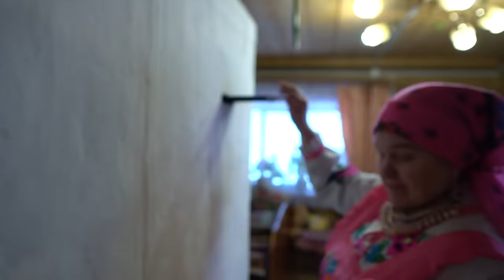MARI WOOD STOVE FOOD. Village life all around RUSSIA. ASMR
RECIPES:

Mari-style pea soup:

Meat 300 gr,
4-5 potatoes,
1 medium onion
1 small carrot
whole peas soaked from the night,
water,
salt, laurel leaves

We put everything in a pot and put it in the oven or oven for 3-4 hours. Serve with sour cream

PUNCH MUNO:
Cut 3-5 potatoes into a bowl, add a little vegetable oil,
Beat 5-7 eggs with milk (you can use a mixer)
salt, spices to taste. Bake in the oven. Serve with green onions.

Hello! We are the Ulengov family - Tatiana and Maxim.

We travel to different regions of Russia and show you how people live russian remote villages. Village life, not embellished real life as it is.

We are interested in learning how our ancestors lived, to study their traditions and to master ancient crafts.

On this channel, we want to implement our ideas. We will show you the usual village life, everyday life, cuisine of the peoples of Russia close to us, their crafts. As a Country Life Vlog, we love to share what people do in the countryside, how do they live in nowadays, engage with nature and make the most out of village life. Come and watch the colorful videos of nature, unique cooking recipes and just the beautiful life in the countryside. Sit back and relax by watching our sticky videos content!